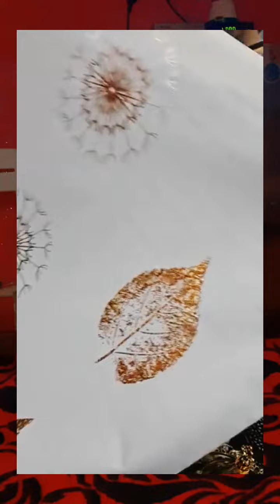حصري من محلكم المفضل والمميز بزار ابوجليل كل ماهوا جديد راه متوفر